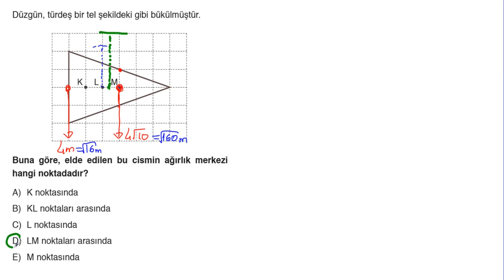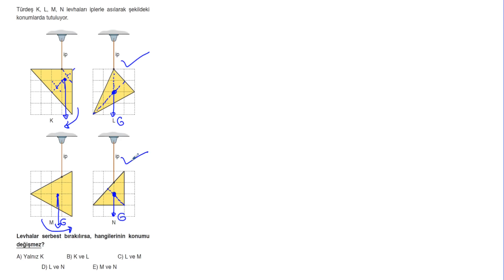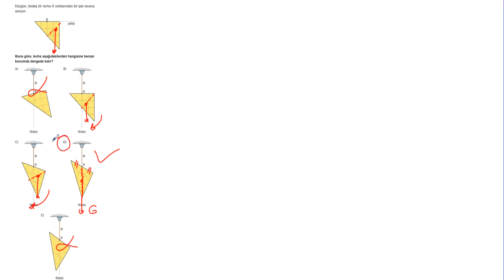POLİMAT YAYINLARI AYT FİZİK SORU KİTABI SAYFA*38-39